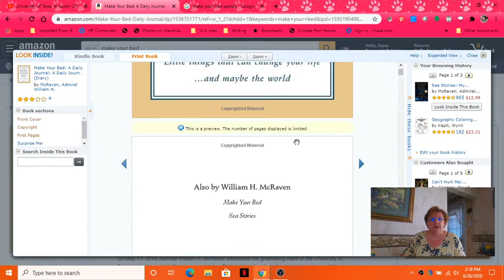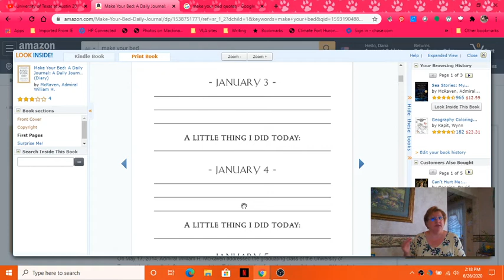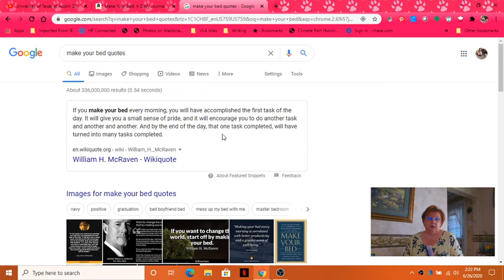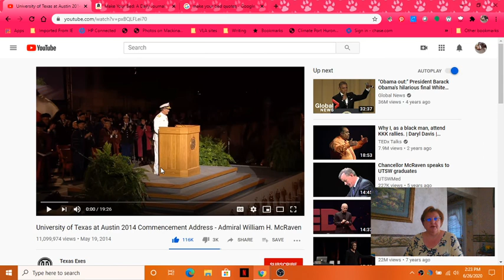Make Your Bed (Ms. Fraser)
Since the first time I heard this speech I was inspired to try to challenge my self to complete one task a day. Since then I've challenged my self to complete more than one task a day.

Admiral William H McRaven's book "Make Your Bed" shares his challenge he took on while he was in Navy SEAL training and the lessons he learned. He has ten lessons that he learned and goes into depth on them in the book, but also covers them in his speech.

I hope you take on the challenge to complete one small task a day.
Here is the link to his speech he gave to the University of Texas in 2014.